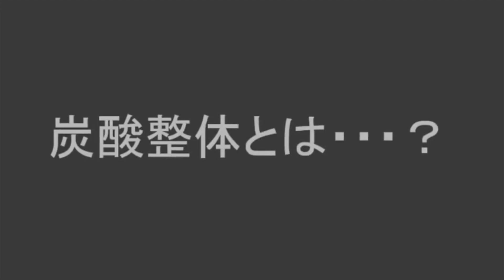【口の歪み 】口角を上げてたるみをなくす方法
口角の歪みは早めに改善しないと顔が歪む引き金になります。
◆２ndch炭酸整体チャンネルの登録はこちら

【商品情報】
◆安治久志からの直接購入

合わせてコチラも試してみてください。

▼作成者紹介
●安治久志

定休日：毎週月曜日、日曜日、祝日